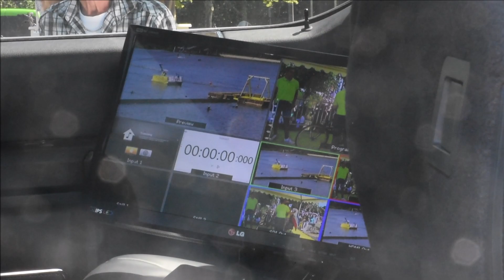vol gas over de plas borgerswold veendam